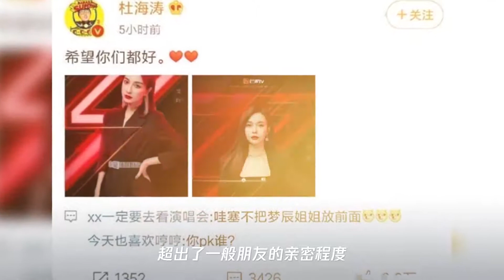吴昕被淘汰,杜海涛一个小动作显暧昧,沈梦辰看到会怎么想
➤Thanks收看！